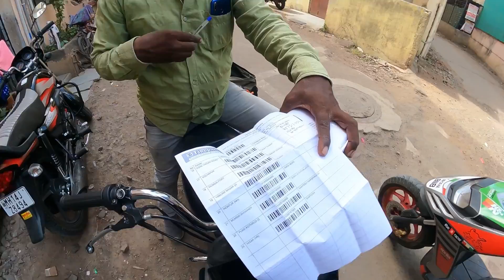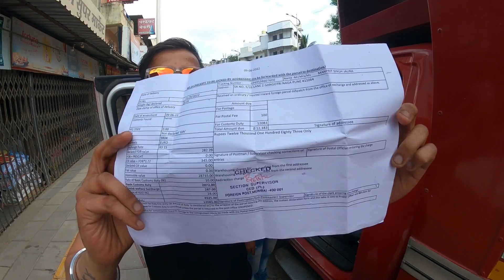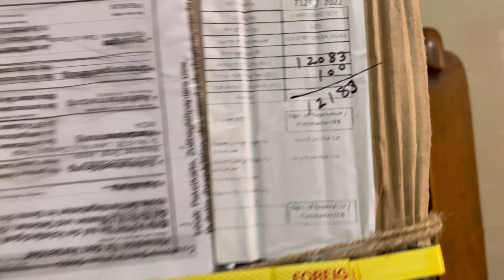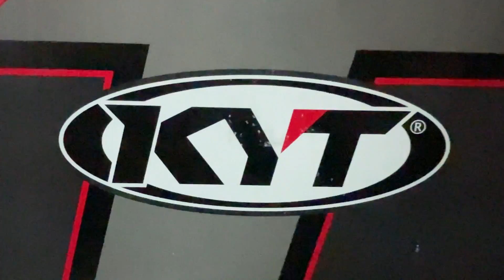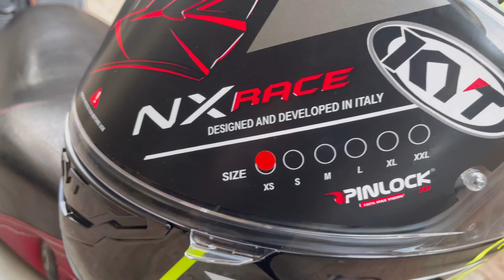KYT NX-RACE UNBOXING & REVIEW🔥❤️| ESPARGARO 2020😍| GEAR SHIFTERS INDIA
Total cost of this helmet is 36,500/- including Custom Duties which was around 38%🥲

HELMET:- KYT NX-RACE ESPARGARO 2020😍

JALD HI MILTE HAI NEXT VLOG ME👍🏻

SatSriAkal🙏🏻

Musician: LiQWYD